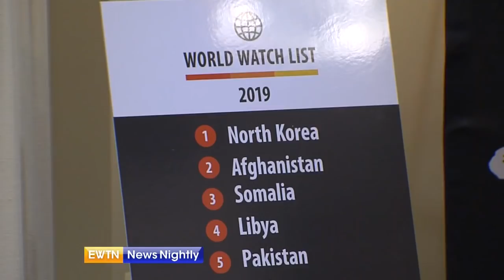Report: Global persecution of Christians on the rise - ENN 2019-01-16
According to a new report by Open Doors USA, there’s a dramatic increase in Christian persecution around the world. Correspondent Wyatt Goolsby reports from the State Department.